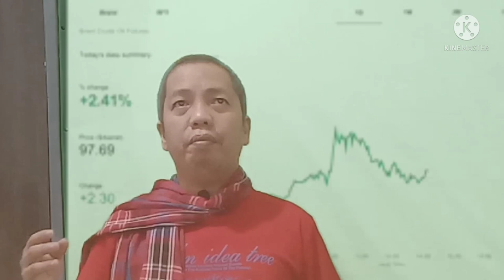Ano ang epekto ng mga sanctions sa Russia?